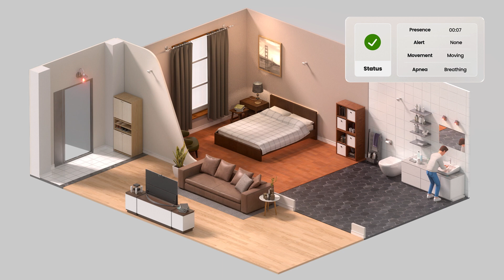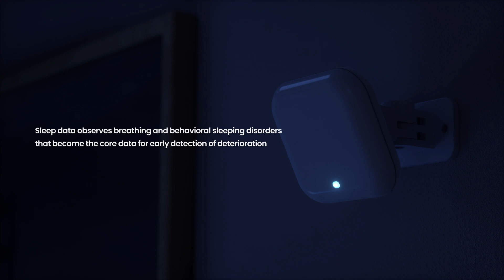Bringing Intelligence to Wellness with Radar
bitsensing’s 60GHz AI wellness radar is the smallest radar solution for wellness and healthcare, with versatile data delivering from sleep care to personalized lifestyle recommendations that is completely free from restraints. Similar to the results of a Polysomnography test, bitsensing’s AI wellness radar performs accurate detection of breathing, sleep, limb movement, incidents such as fall to provide real-time analysis and insights for intelligent monitoring systems and even individual wellness.